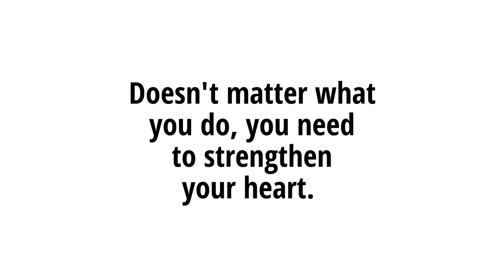Get Your Cardio In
Stop only focusing on what you see on the outside. Start taking care of the Beautiful mechanisms you have inside. You area amazing beyond anything that you can imagine.